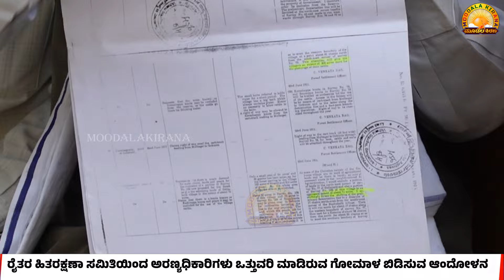Moodalakirana News ರೈತರ ಹಿತರಕ್ಷಣಾ ಸಮಿತಿಯಿಂದ ಅರಣ್ಯಧಿಕಾರಿಗಳು ಒತ್ತುವರಿ ಮಾಡಿರುವ ಗೋಮಾಳ ಬಿಡಿಸುವ ಆಂದೋಳನ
ನಮಸ್ಕಾರ. ನನ್ನ ಹೆಸರು ಬಜರಂಗಿ ಚಲಪತಿ

 • BJP Congress jds TDP YSR